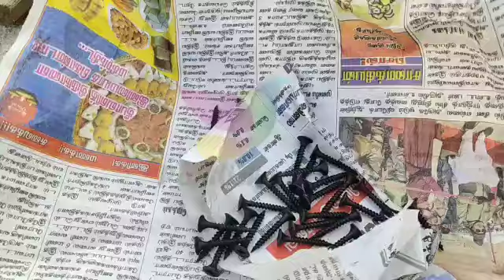(part 74)Pigeon Perches || Pigeon Stand For Pigeon Loft (தமிழ் |Tamil)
Pigeon Perches || Pigeon Stand For Pigeon Loft

உங்களுடைய கருத்துக்களை பதிவு செயுங்கள். நன்றி
THANGAVELU.S (D.I.A, B.B.A,)